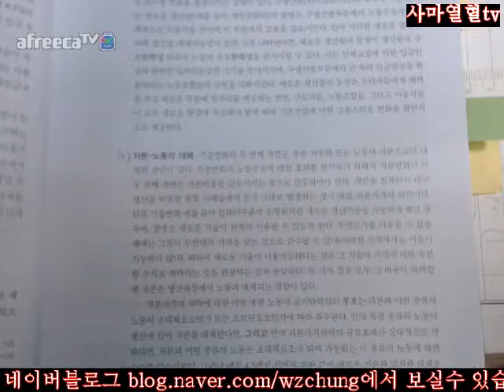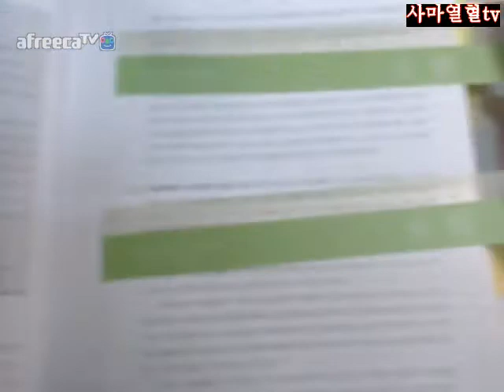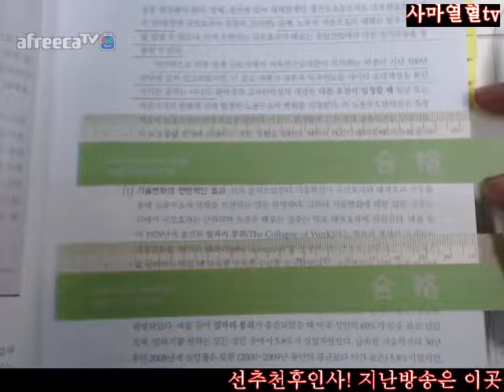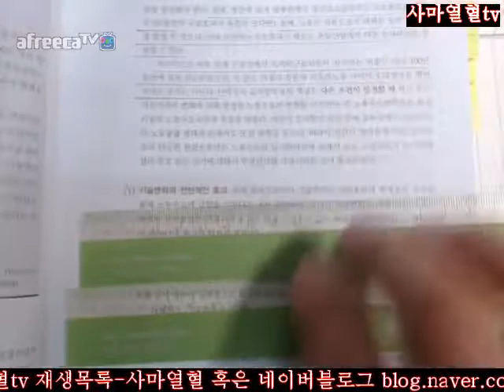125면 127면2018사마열혈tv에렌버그현대노동경제학제12판=제4장노동수요의탄력성4노동수요탄력성개념의기술변화문제에의적용2자본노동의대체125면 127면